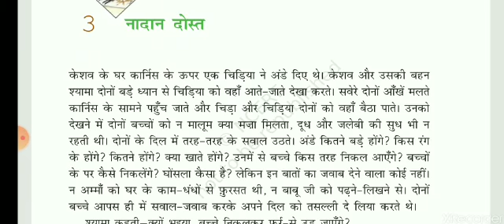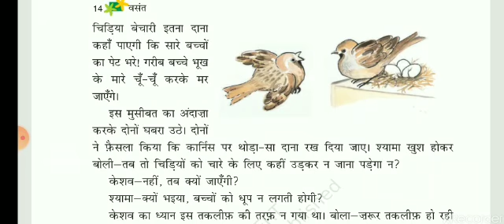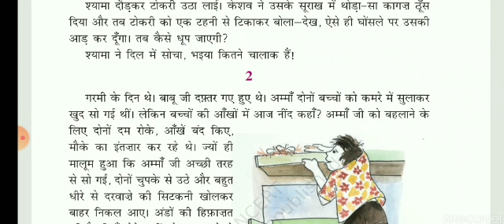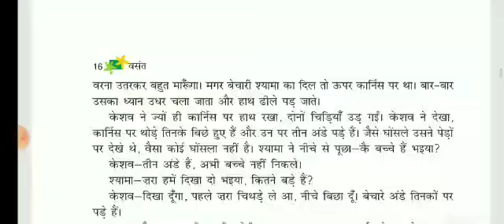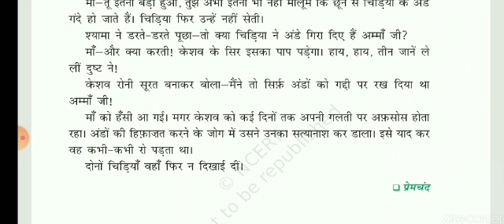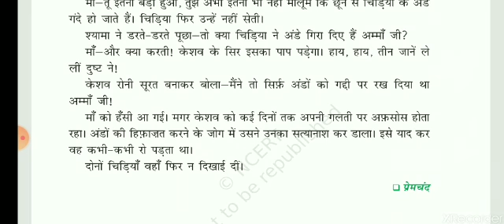Class 6 Hindi Literature Nadaan Dost